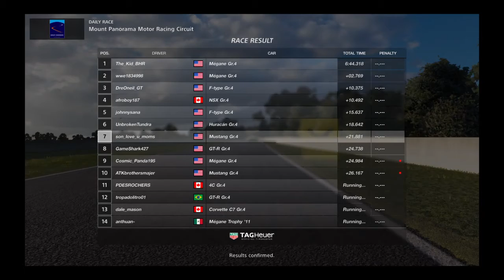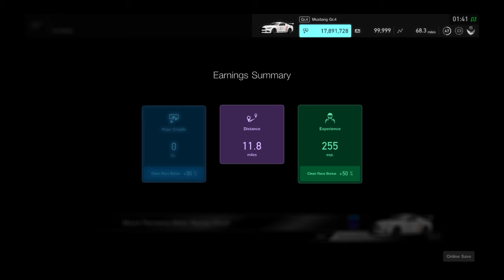Gran Turismo®SPORT_20191118014257